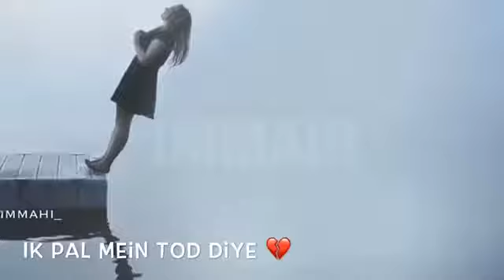Kase jiya jay tum bin😢